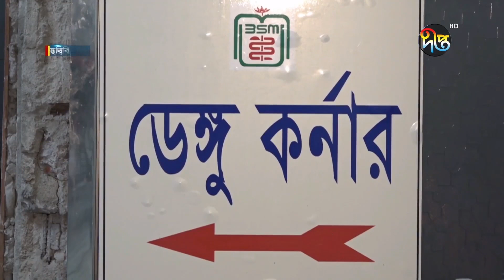ডেঙ্গু-করােনা-হিটওয়েভে মৃ'ত্যুঝুঁকিতে নারীরা | Dengue | Corona | Heatwave | Deepto News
Address:
Deepto TV
7/A/GA Tejgaon Industrial Area,